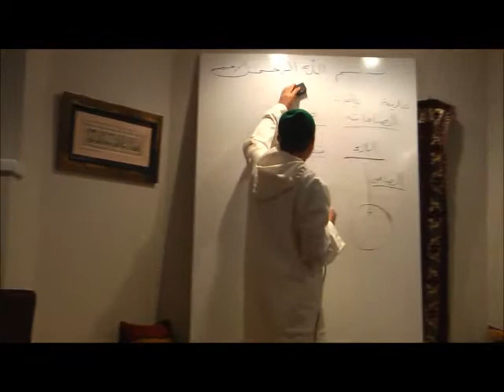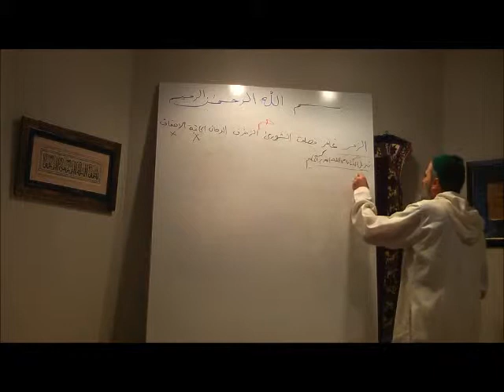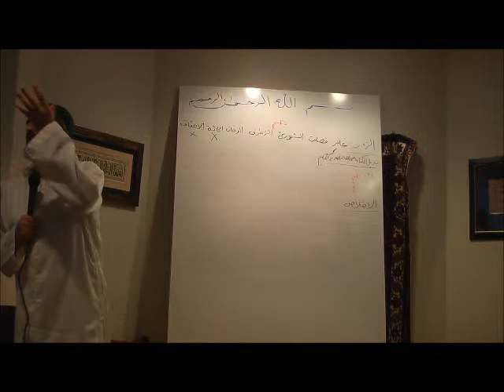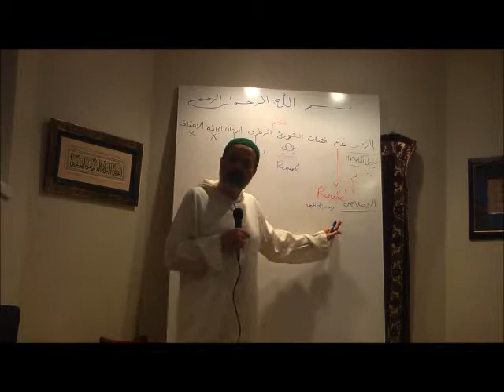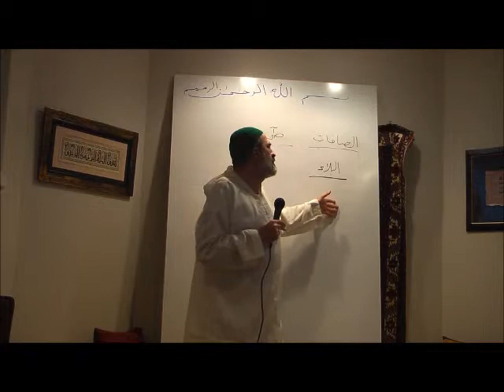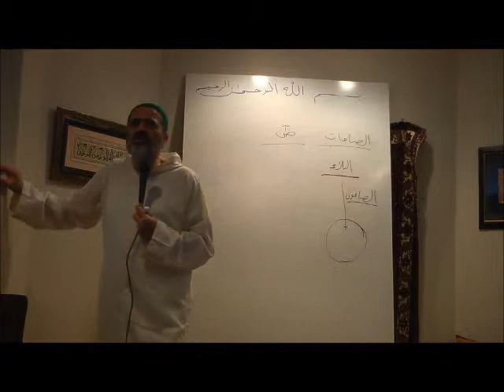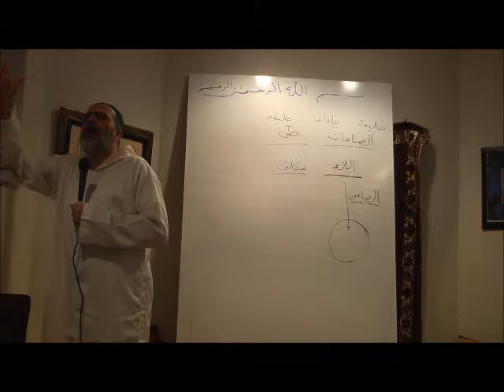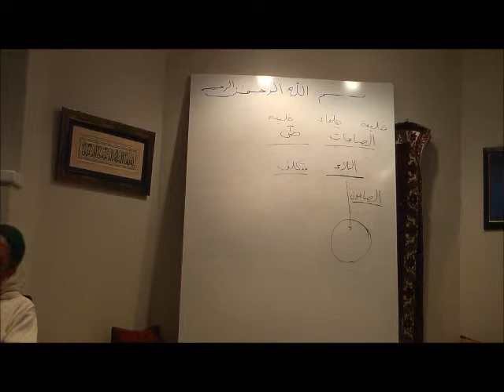(6) Pearls from the Infinite Sea (Tafsir) - Sh Samer Nass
CMC Retreat organized by the Chicago Mawlid Committee in Chicago, IL in January 2012.

Imam Busiri said in his Burdat al-Madeeh
It [the Quran] has meanings like the waves of the sea in perpetuity
And greater than the jewels of the sea in perfection and value.
Its wonders cannot be counted nor comprehended
And its oft-recitation cannot be described by boredom.
The eye of the reciter has cooled by its recitation so I said to him
You have succeeded by the means of the rope of Allah, so hold fast to it!

The Qur'an, being the revealed Word of God, and the final Divine Revelation to mankind, contains great wisdoms and insights. However, few Muslims ever seek to understand the Quranic message in its totality; in fact, most works of exegesis (tafsir) are word-for-word explanations. In the Pearls from the Infinite Sea, we aspire to understand the Quranic edict in its major themes and messages, by studying the Quran in its totality. Shaykh Samer Nass is an expert in Quranic exegesis and Quranic recitations, having attained mastery of the ten recognized methods of Quranic recitation, a feat that few in the world today have accomplished.